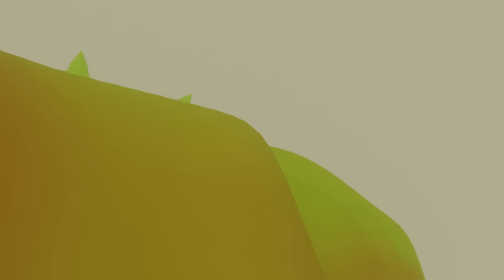Daring Do and the Quest for the Golden BLOX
This fucking video is not for children, it's not "Made for kids"

This video was created using blender 2.9

F35B85032F10